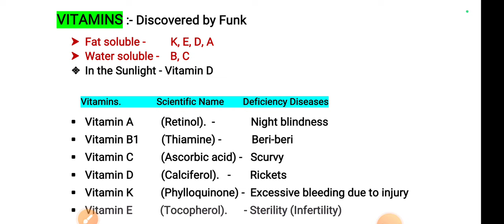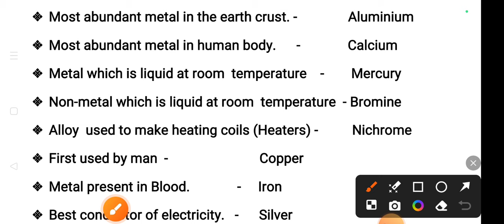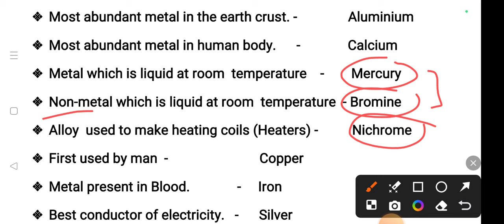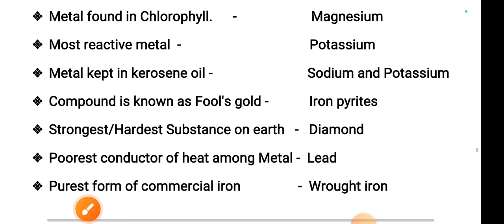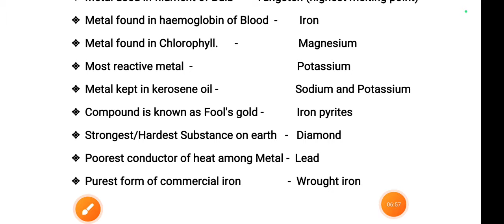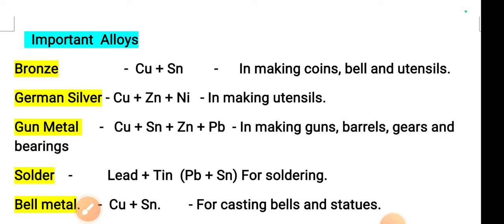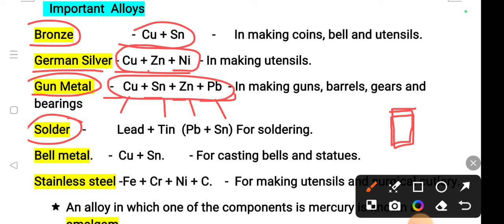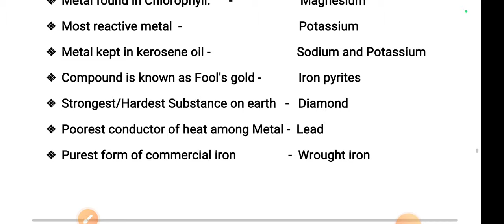Lec-05 JKP Constable Science Metals & Non-metals || JK Police Constable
Practice Set- 01 || GK of Patwari, JA, JKP SI, JK POLICE STATION, NT